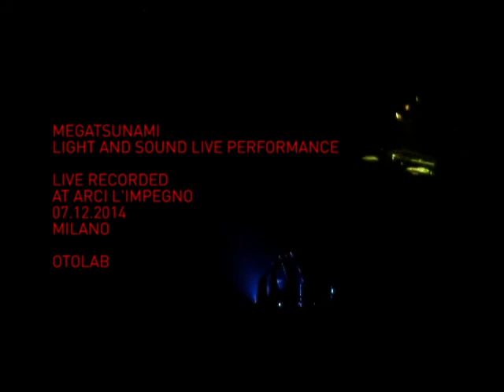Megatsunami, light to sound live performance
Megatsunami is a live performance that has been realized using Lumanoise (a self-built instrument), strobe lights, laser and cold or incandescent lamps.
Modulating the diverse lighting sources largely through improvisation, the performers stratify sound and light waves and organize a rhythmically obsessive liveset characterized by an electrical, noise and industrial sound. The outcome is a powerfully sensorial synaesthetic experience, both hypnotic and perceptively stimulating through the perfect synchronization between sound and light.

Megatsunami è una live performance realizzata con Lumanoise (strumenti autocostruiti), luci stroboscopiche, laser, e luci fredde o a incandescenza.
Modulando le diverse fonti luminose con grande spazio all’improvvisazione, i performer stratificano onde sonore e luminose orchestrando un live con sonorità’ elettriche, industriali e noise dalle ritmiche ossessive. Il risultato è un’esperienza fortemente sensoriale, sinestesica, ipnotica e di stimolazione percettiva, in perfetta sincronia tra suono e luce.

Sound and light: xo00, tonylight
Hardware development: tonylight
Total time: around 20:00
Concept & production: otolab, 2011

(Live recorded at Arci l'impegno, Milano, 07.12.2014)